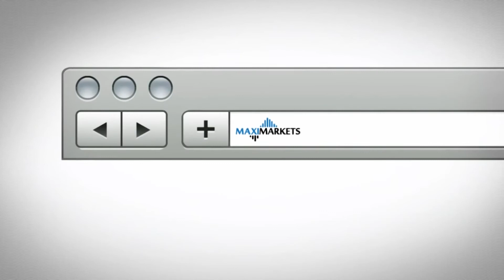Что такое "Валютная пара"?